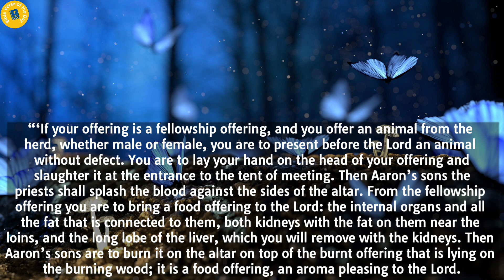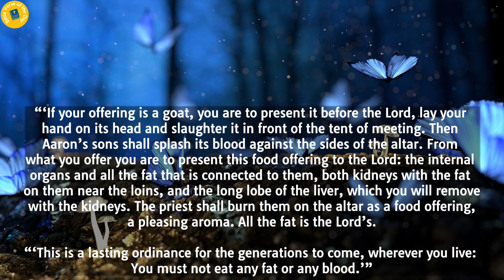Leviticus 3 | Bible Reading | Bible Verse Of The Day| Word of God | Daily Bible Chapter| Audio Bible